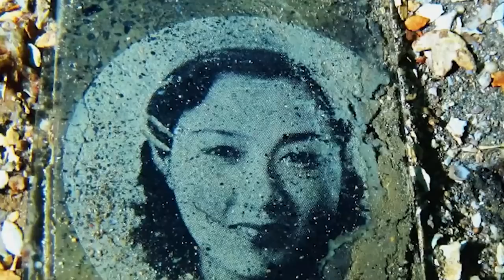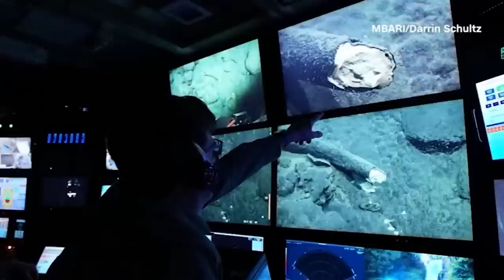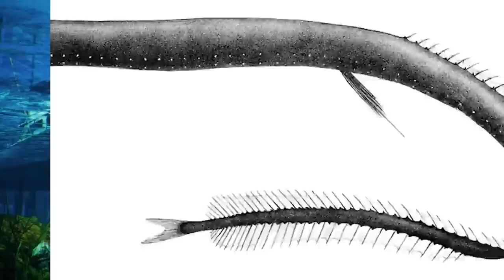Unsettling Discoveries In The Great Blue Hole - Part 2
The great blue hole is one of the most interesting places in the world. Located in the pacific ocean near the country of Belize, this giant blue hole is one of the deepest parts of the ocean in the entire world. So let's take a look at some of the interesting discoveries that people have found there!